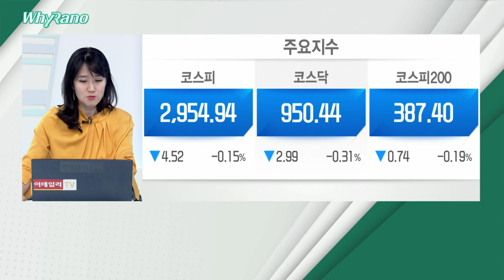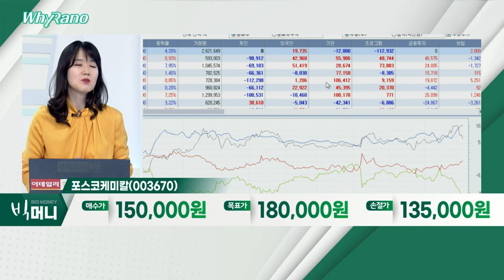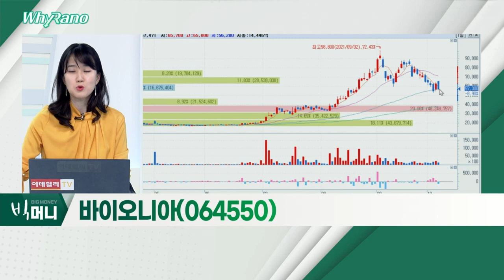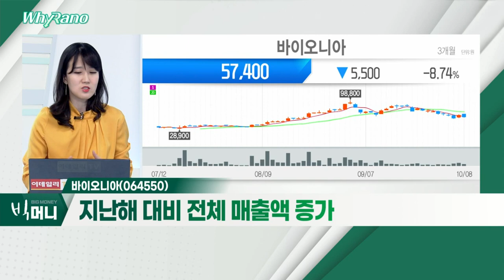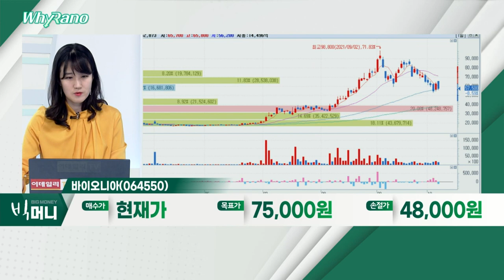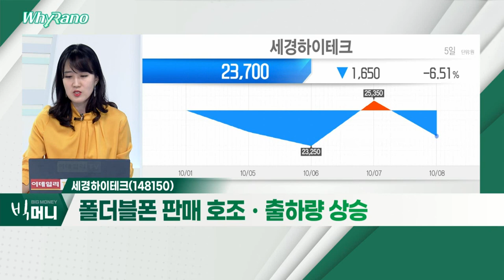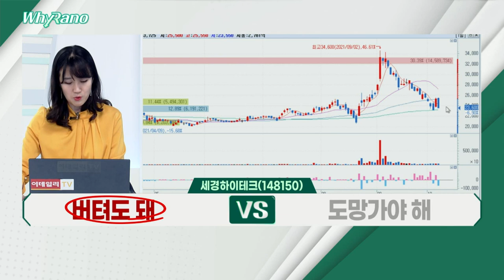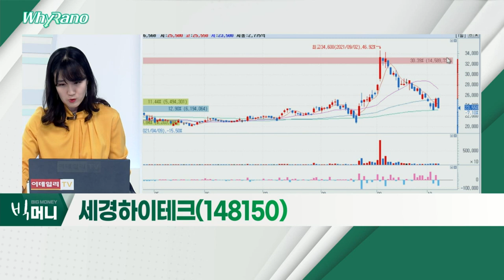포스코케미칼(003670), 바이오니아(064550), 세경하이테크(148150)_WhyRaNo (20211008)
- 2차전지 양극재에 이어 음극재 공격적 투자
- 2차전지 소재 업체 대비 주가 상승률 저조
- 3분기 양호한 실적 전망

바이오니아(064550)
- 분자진단 부문 증설 효과… 생산능력 확대
- 유산균 관련 매출 매년 성장세
- 지난해 대비 전체 매출액 증가

- 스마트폰 광학필름 제조
- 폴더블폰 판매 호조ㆍ출하량 상승
- 최근 상승 부문 반납 후 반등 기대